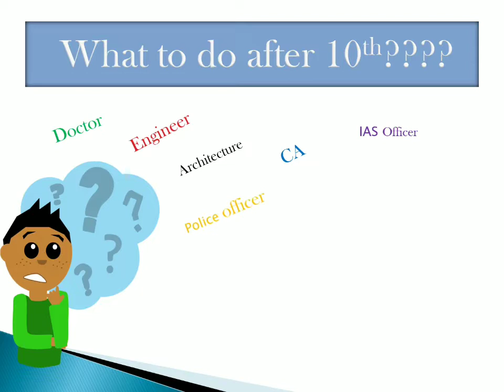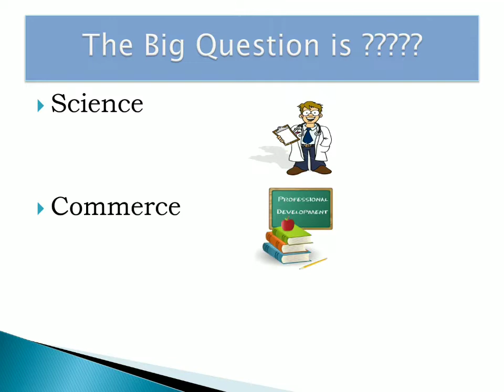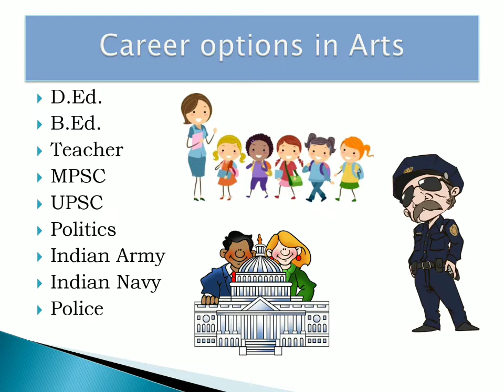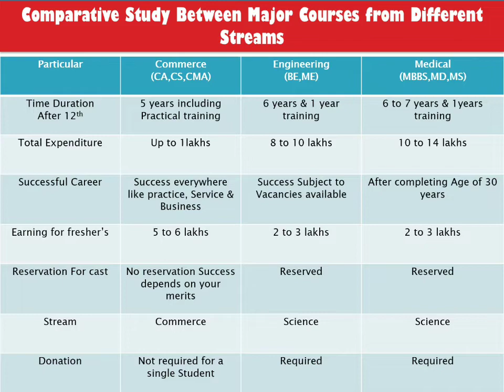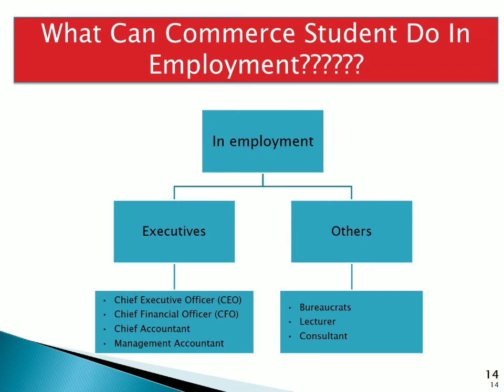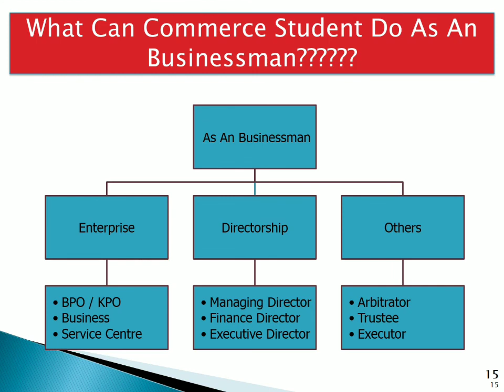WHAT TO DO AFTER 10TH | AASAWA BROTHERS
Are you confused with your Career? 🤔
come n visit AASAWA BROTHERS JUNIOR COLLEGE for FREE counselling n choose your best career.
Choose Wisely, Choose Commerce ☺️
Join Aasawa Brothers Junior College.🤝